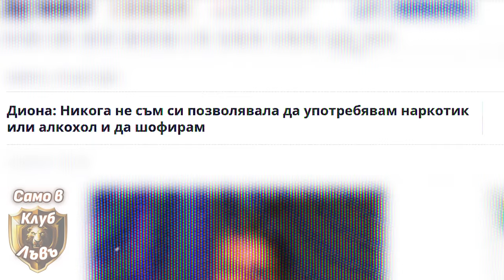Дадох СКУНКС на БОЙКО, а той...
Боби Ваклинов е единствен по рода си. ‼️ Няма друг такъв човек в държавата, който толкова да стресира управляващи и опозиция, без значение от партийната принадлежност. И ако има поръчкови журналисти, които пресират само една или друга партия, то Боби търси отговори от всички. Разговорът ни с него беше за пътя му, както и за настоящата ни политическа ситуация.